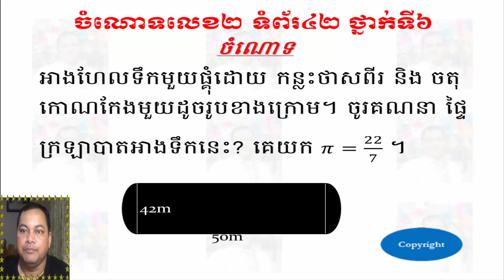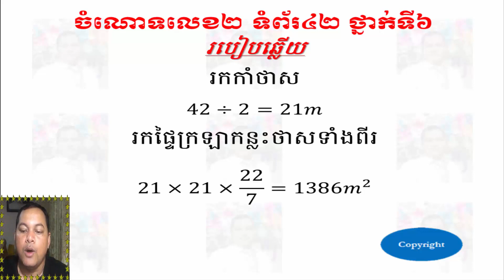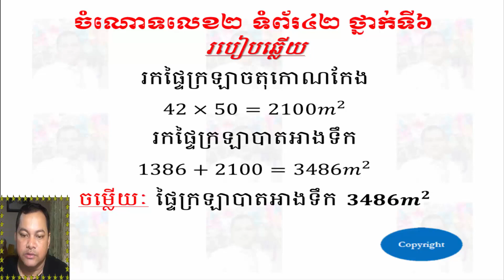ចំណោទលេខ២ ទំព័រ៤២ ថ្នាក់ទី៦ - Problem2 Pages42 Grade6